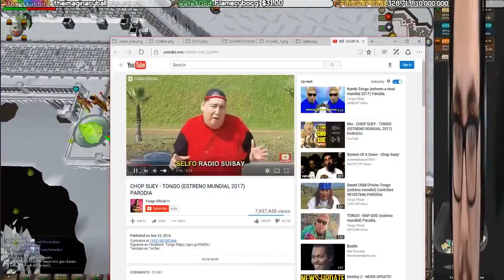Witwix's Horn Sounds Like A Dying Cow